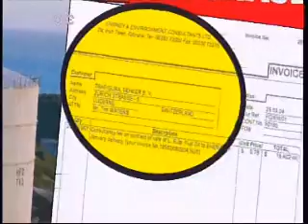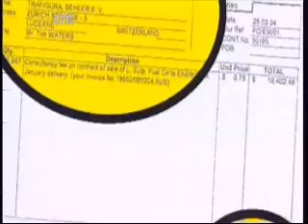Joe Mizzi [903 It-Tnejn 21 ta' Jannar 2013]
Joe Mizzi [903 It-Tnejn 21 ta' Jannar 2013] [One TV]